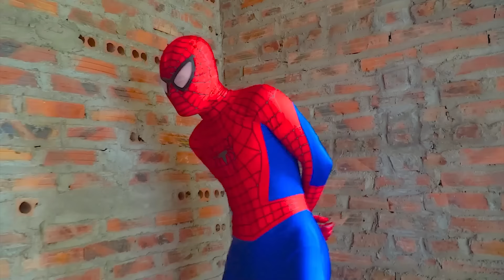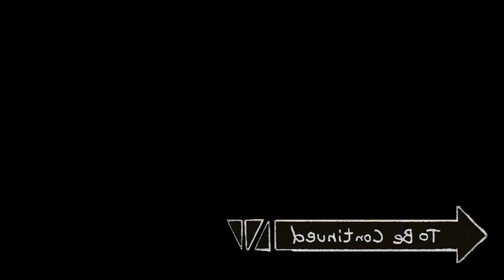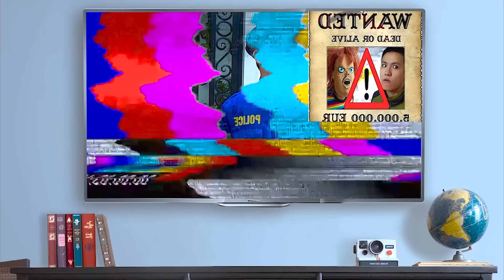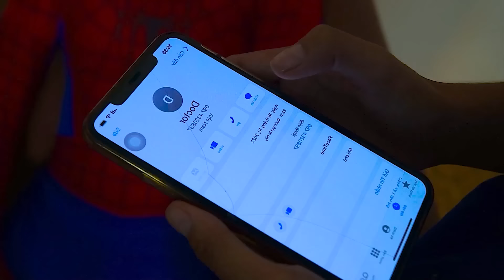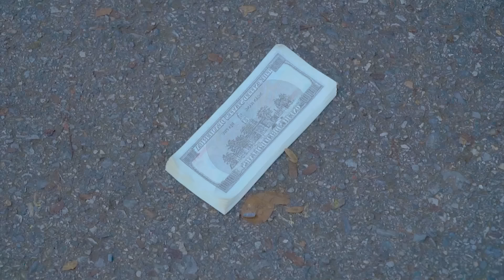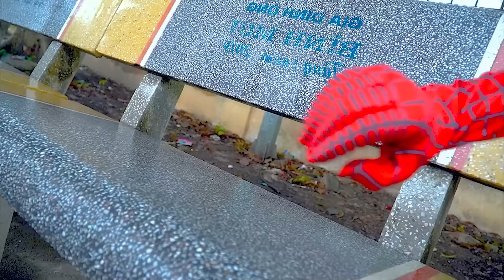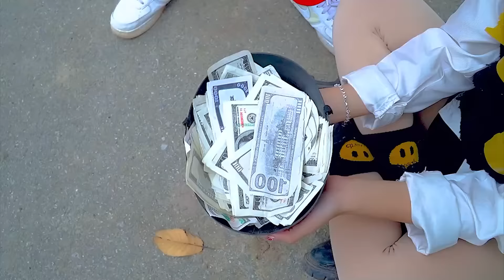TEAM SPIDER MAN in REAL LIFE #123 | Marvel's Spider-Man 2 - Expanded Marvel's New York - DEADPOOL 3